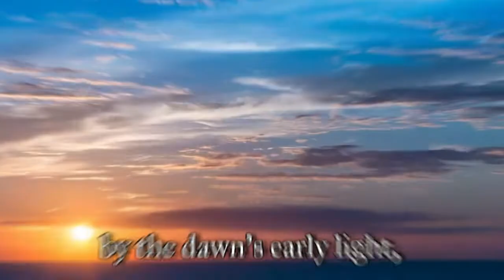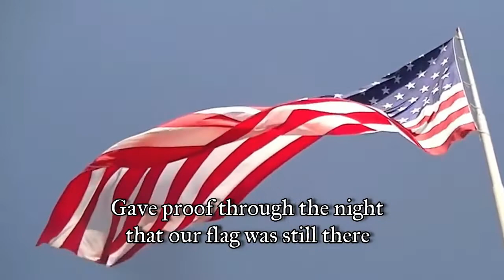National Anthem of United States of America (USA) | The Star-Spangled Banner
เพลงชาติสหรัฐอเมริกามีชื่อเรียกว่า "เดอะ สตาร์-สแปงเกิลด์ แบนเนอร์" (ภาษาอังกฤษ: "The Star-Spangled Banner"; แปลว่า ธงดาราอันแพรวพราว) เนื้อร้องของเพลงนี้เป็นบทกวีที่ฟรานซิส สก็อตต์ คีย์ประพันธ์ขึ้นเมื่อ พ.ศ. 2347 โดยได้แรงบันดาลใจจากเหตุการณ์การยิงถล่มป้อมแมกเฮนรีในเมืองบัลติมอร์ รัฐแมริแลนด์ โดยเรือรบของกองทัพเรืออังกฤษที่อ่าว Chesapeake Bay ระหว่างสงครามปี พ.ศ. 2345

[English]
"The Star-Spangled Banner" is the national anthem of the United States. The lyrics come from the "Defence of Fort M'Henry",[2] a poem written on September 14, 1814, by 35-year-old lawyer and amateur poet Francis Scott Key after witnessing the bombardment of Fort McHenry by British ships of the Royal Navy in Baltimore Harbor during the Battle of Baltimore in the War of 1812. Key was inspired by the large U.S. flag, with 15 stars and 15 stripes, known as the Star-Spangled Banner, flying triumphantly above the fort during the U.S. victory.

The poem was set to the tune of a popular British song written by John Stafford Smith for the Anacreontic Society, a men's social club in London. "To Anacreon in Heaven" (or "The Anacreontic Song"), with various lyrics, was already popular in the United States. This setting, renamed "The Star-Spangled Banner", soon became a well-known U.S. patriotic song. With a range of 19 semitones, it is known for being very difficult to sing. Although the poem has four stanzas, only the first is commonly sung today.

USA The Star-Spangled Banner#UnitedStatesofAmerica